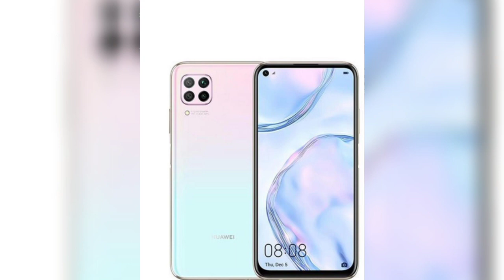DIY/WASTE THINGS CRAFT IDEAS /വല്ലഭന് പുല്ലും ആയുധം 😎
DIY/WASTE THINGS CRAFTING IDEAS /BANANA LEAVES FLOWERS MAKING

banana leaves flower arrangement, banana leaf flower making,  banana leaf flower making malayalam, dry banana leaf flowers,
How to make banana leaf flowers

Diy/Waste Corn Husk Flowers Making Tutorial

Simple Wall Hanging ideas

DIY/SIMPLE WALL HANGING /തെങ്ങിൻ പൂവും തെങ്ങിൻ അരിപ്പയും കൊണ്ട് അടിപൊളി wall hanging 👇👇👇 video on youtube

Simple bottle art with out  paint

Diy waste bottle craft /വാട്ടീസിന്റെ കൂപ്പിക്കൊരു കിടിലൻ make over

Waste corn tulip flowers